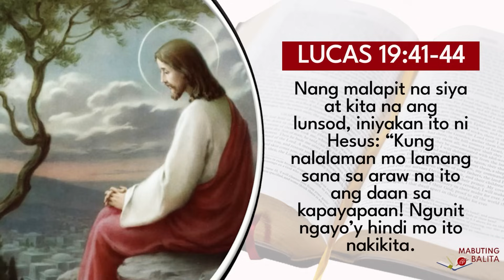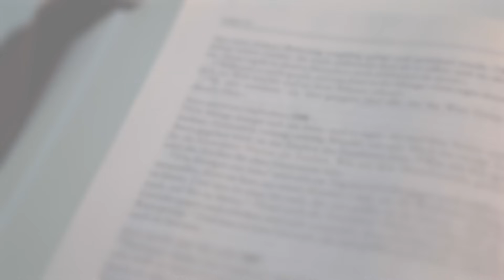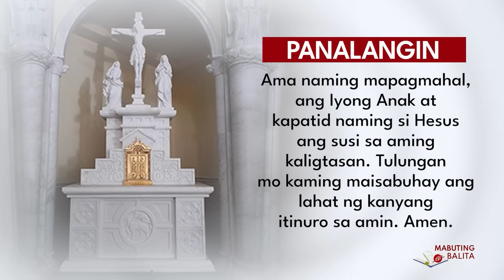Mabuting Balita l Nobyembre 23, 2023 – Huwebes ng Ika-33 Linggo sa Karaniwang Panahon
Paggunita kay San Clemente I, papa at martir San Colombo, abad
Unang Pagbasa I 1 Mac 2, 15-29
Salmong Tugunan l Salmo 49

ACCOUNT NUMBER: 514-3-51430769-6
SWIFT CODE: MBTCPHMM